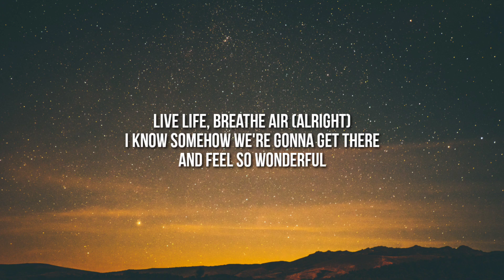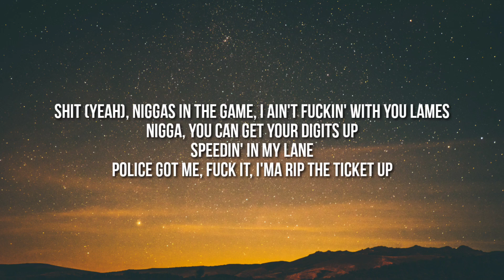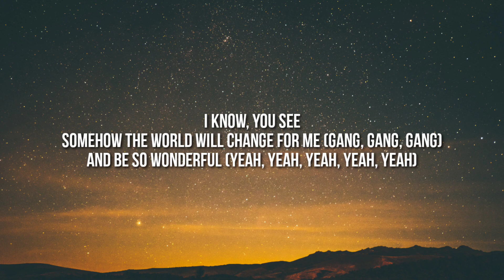DDG - iCarly Freestyle (Lyrics)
Lyrics:-
[Intro]
(TreOnTheBeat, yeah)
(This beat too raw, boy)

[Chorus: Miranda Cosgrove & DDG]
I know, you see
Somehow the world will change for me
And be so wonderful (Yeah, yeah, yeah)
Live life, breathe air (Alright)
I know somehow we're gonna get there
And feel so wonderful

[Verse: DDG]
Yeah
What you mean that you gangster? I ain't seen shit (Nah)
Ion't like nice girls, I want a mean bitch
Still throw it back, and she cook and she clean, bitch
Hit 'em and put 'em straight to sleep, I got lean dick
Forgiatos on the coupe, hoes love the whip
42 in my cup, bitch, I lovе to sip
I just ate a shroom out my pocket, bitch, I love to trip
Don't do GA, I'm poppin', bitch, I lovе the VIP
Rose gold Presi' (Gang), that's like fifty K (Cash)
I can make a million dollars on a busy day
Shawty say she wanna kick it, like it's MMA
Don't waste my time, I ain't finna play
Shit (Yeah), niggas in the game, I ain't fuckin' with you lames
Nigga, you can get your digits up
Speedin' in my lane
Police got me, fuck it, I'ma rip the ticket up
Yeah, I was makin' plays off a telegraph (Cash)
Made an M when I was twenty, nigga, do the math
Oh, he got hands, that's alright 'cause we gon' shoot his ass
Brodie got away because he slid with a Covid mask
I'd fuck iCarly if I had a chance
Made a quarter million dollars on my OnlyFans
I'll fly a white bitch to Bali just to get a tan
Fuckin' on a beach, I got my toes curled in the sand
All the hoes fuck with me, fly her out
Why this bitch keep on buggin' me? She a insect
I'll take a nigga's bitch and ask him where his bitch at
Walkin' in the party, I ain't askin' where no list at
Face card good (Yeah), niggas, know the name (Bitch)
Nigga say he beefin' with me, Ion't know the lame (Yeah)
Whole lotta niggas hatin' on me but they fans of me
I know my ex see this new bitch on the 'Gram with me
Somehow the world will change for me (Gang, gang, gang)
And be so wonderful (Yeah, yeah, yeah, yeah, yeah)
And be so wonderful